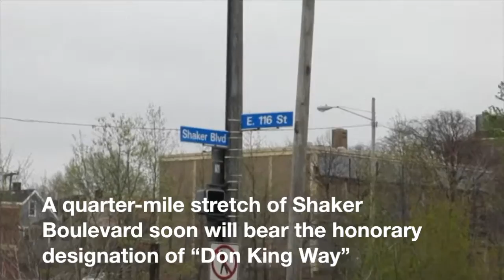City names street after Don King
Cleveland City Council on Monday voted to honor legendary boxing promoter and Clevelander Don King by designating a quarter-mile stretch of Shaker Boulevard as &quot;Don King Way.&quot;